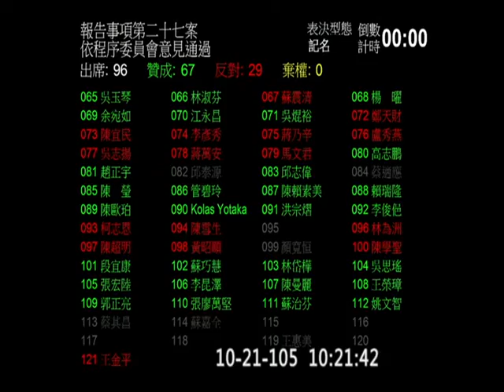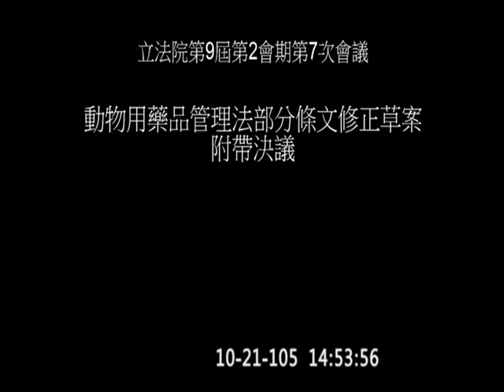20161021 院會 (部分) 【立法院演哪齣？】